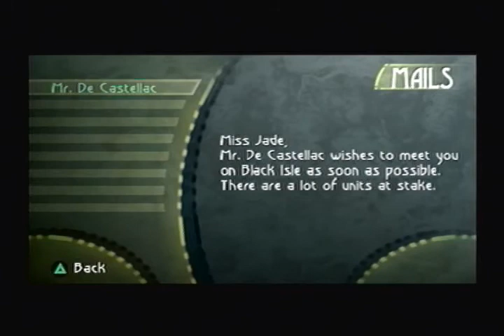Lotus Prince Let's Play; Beyond Good and Evil - Part 2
In this installment, we take a look at Mammago's Garage, fight a boss on the water, chase Looters, and even take part in awesome hover race! Let's give a big hand for the little rookie!